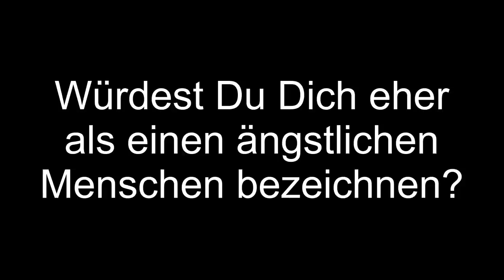Georg Habitzreither Wege zur Glückseligkeit - Interviewer Christian Heinrich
In der deutschen Sprache wird der Begriff "Glück" in zwei sehr unterschiedlichen Bedeutungen gebraucht:

Glück im Sinne von "Glück haben"
Glück im Sinne von "Glück empfinden"
Glück haben
Glück haben heißt, durch einen (glücklichen) Zufall begünstigt zu sein.

Beispiele dafür sind: durch Zufall beim Lotto, Roulette oder einem sonstigen Glücksspiel gewinnen; durch Zufall einen Vorteil erlangen (z.B. im Supermarkt an der "schnellsten" Kasse anstehen); durch Zufall einen Nachteil vermeiden (z.B. von einem Unfall verschont werden)

Das zufällige Glück ist nicht Thema der Texte im Glücksarchiv.

Glück empfinden bis zur Glückseligkeit

Das Empfinden von Glück ist sowohl ein Gefühl, als auch ein Zustand, in dem sich eine Person befindet und der sich durch ein allgemeines, oft unbewussten Wohlbefinden auszeichnet. Entscheidend sind dabei nicht die objektiven Tatsachen, sondern das subjektive Erleben der betreffenden Person. Glücksforscher verwenden deshalb statt des Begriffes "Glück" eher den Begriff "Subjektives Wohlbefinden" eben die Glückseligkeit

"Glück empfinden" hat also zwei mögliche Glückseligkeit Varianten:

"Glück empfinden" können wir während einer kurzen Zeitdauer (wir erleben einen Glücksmoment, englisch: pleasure)
Beispiele: Sex haben; etwas Gutes essen; mit Freunden zusammen sein; eine wichtige Sache erfolgreich abschließen.
"Glück empfinden" kann ein dauerhaftes Gefühl sein (im Glück leben, englisch: happiness).
Beispiele: Mit dem Leben zufrieden sein; viele Glücksmomente erleben.

Frank Liborius Hellweg von LiborioTV

Hellweg Internet Marketing UG
YouTube Marketing & SEO Agentur
Rights reserved by LiborioTV

NEU! Mein Amazon Shop